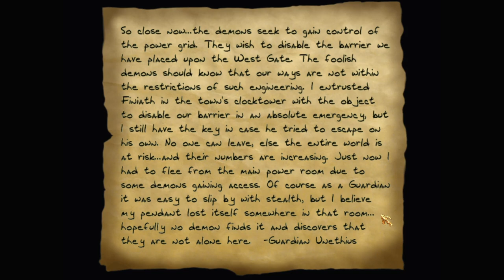Let's play Thief fan missions: Eclipsed, episode 6